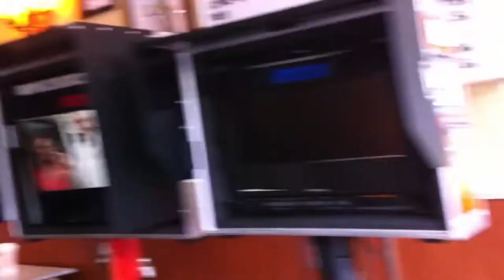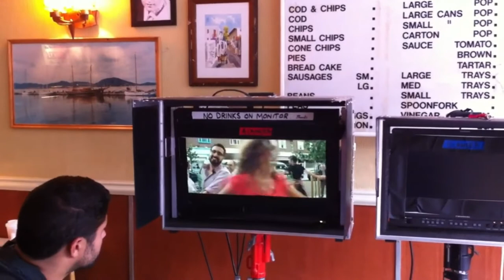Behind the scenes, filming the Greek dance finale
This video was shot by actor Georges Corraface (who played Uncle Spiros) on set, during the filming of the final Greek dance scene.